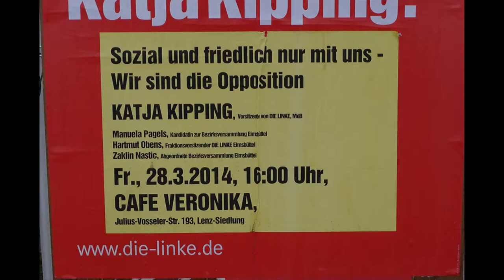Katja Kipping in der Lenzsiedlung (Hamburg)